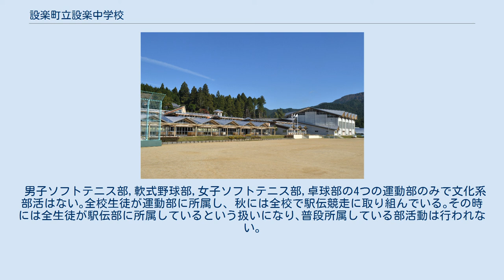設楽町立設楽中学校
設楽町立設楽中学校（したらちょうりつ したらちゅうがっこう）は、愛知県北設楽郡設楽町田口にある公立中学校。
 設楽町の中心部は田口地区であり、田口地区には1947年（昭和22年）に開校した設楽町立田口中学校があった。
1960年（昭和35年）には田口中学校八橋分校、設楽町立神田中学校が田口中学校に統合されている。
田口中学校は田口大西辻前14にあり、現在は設楽町役場・設楽町議会・設楽町民図書館などがある。
 設楽町内の中学生徒数の減少により、田口中学校、設楽町立清嶺中学校、設楽町立名倉中学校の3中学校を統合し、2001年（平成13年）4月1日に設楽町立設楽中学校が創設された。
ログハウス風の新校舎の設計は伊藤建築設計事務所。
設楽町産の木材を使用した鉄筋コンクリート造一部木造2階建ての校舎である。
2003年（平成15年）には第34回中部建築賞で受賞し、公立学校優良施設表彰を受けた。
2004年（平成16年）には日本建築学会作品選集に選ばれ、2005年（平成17年）には日本建築家協会優秀建築選に選ばれている。
 2004年（平成16年）には設楽町内にある愛知県立田口高等学校との間で中高連携一貫教育を開始した。
 愛知県の公立学校で中高連携一貫教育を行うのは設楽町が初である。
2017年度の生徒数は65人。
 以下の4小学校区が設楽中学校の学区である。
 男子ソフトテニス部,軟式野球部,女子ソフトテニス部,卓球部の4つの運動部のみで文化系部活はない｡全校生徒が運動部に所属し、秋には全校で駅伝競走に取り組んでいる｡その時には全生徒が駅伝部に所属しているという扱いになり､普段所属している部活動は行われない｡